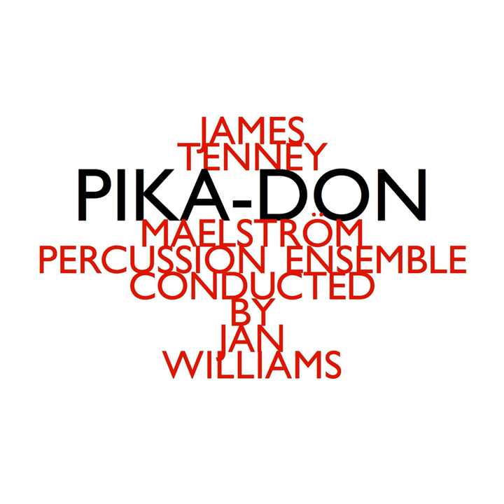Rune (1988)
Rune (1988) · James Tenney · Maelström Percussion Ensemble · Jan Williams

Pika-Don